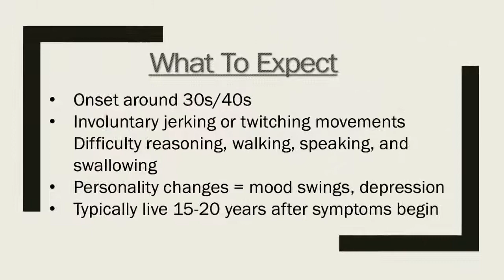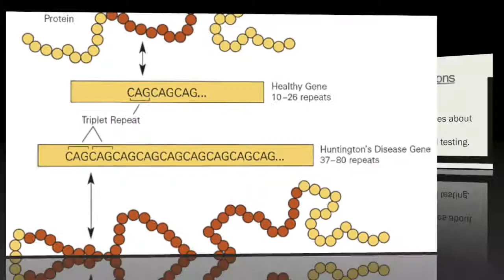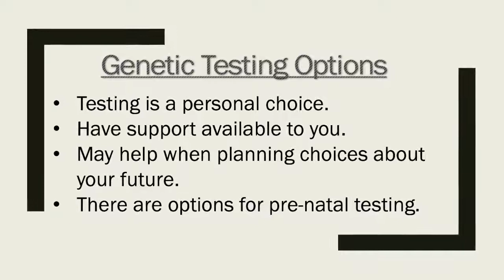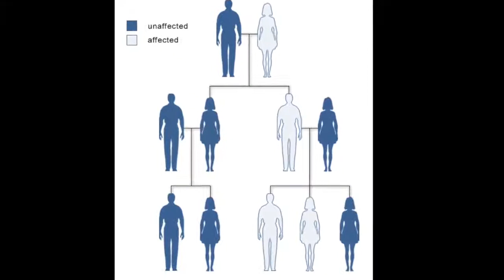Huntington's Disease Video for Families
Video for Adult Children of Parents with Huntingtons by EC (School of Nursing, Genetics class during Fall 2018)